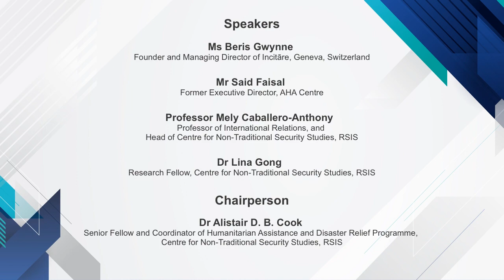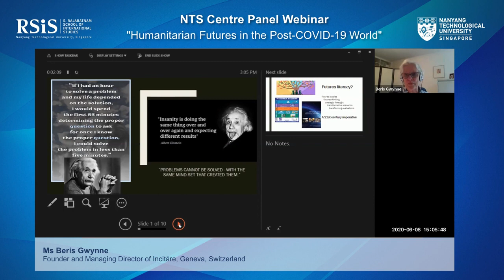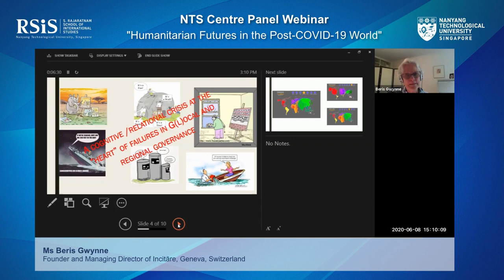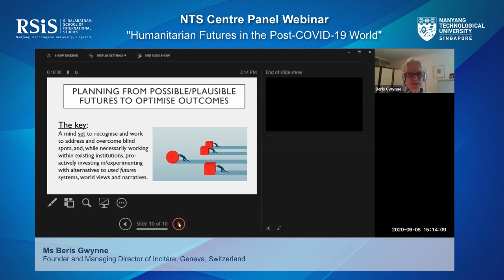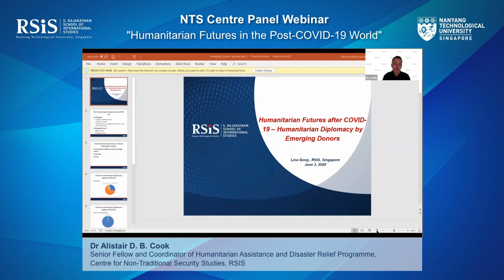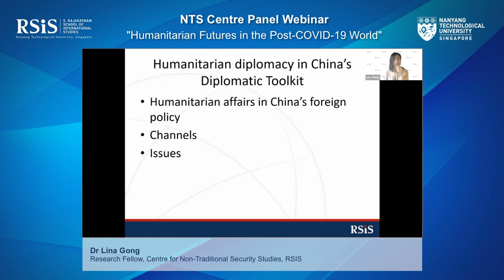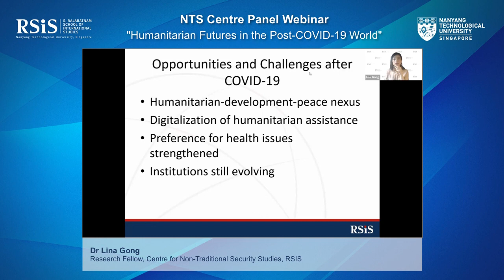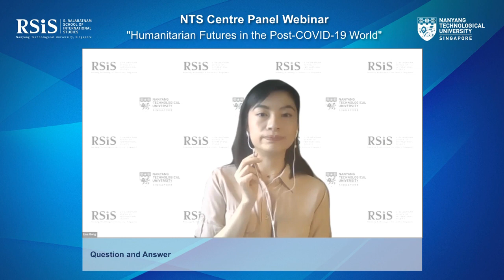NTS Centre Panel Webinar on “Humanitarian Futures in the Post-COVID-19 World” - 3 June 2020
NTS Centre Panel Webinar on “Humanitarian Futures in the Post-COVID-19 World”

Time: 3.00 to 4.00 pm (UTC+8)

Please view the presentation slides from these links:
Ms Beris Gwynne

SPEAKERS

Ms Beris Gwynne
Founder and Managing Director of Incitāre
Geneva, Switzerland

Mr Said Faisal
Former Executive Director,
AHA Centre

Professor Mely Caballero-Anthony
Professor of International Relations, and
Head of Centre for Non-Traditional Security Studies, RSIS

Dr Lina Gong
Research Fellow
Centre for Non-Traditional Security Studies, RSIS

CHAIRPERSON

Dr Alistair D. B. Cook
Senior Fellow and Coordinator of Humanitarian Assistance and Disaster Relief Programme,

WEBINAR ABSTRACT

The COVID-19 pandemic shows that the threat of a public health emergency at such a global scale is real and imminent and its ramifications go beyond direct responses to the pandemic. The humanitarian community is affected both directly and indirectly. Challenges facing humanitarian action are compounded by simultaneous emergencies, unique features of infectious diseases, disrupted supplies of humanitarian items, and cuts to humanitarian funding to name some of the most salient. The outbreak highlights the need for the humanitarian sector to reconsider its future planning to be better prepared for a much more complex and uncertain future.

The outbreak has given rise to different demands from conventional humanitarian needs. The communities displaced by disasters are more vulnerable as healthcare for them is minimal and not designed for dealing with infectious diseases at such a scale. The strong transmissibility of the disease further increases the vulnerability of these groups as their living conditions make it difficult to implement the necessary prevention measures. The ability of the humanitarian community to respond is compromised. Humanitarian actors face such challenges as protection for humanitarian workers, shortage in available humanitarian workers and competing humanitarian needs.

Complex situations with a public health emergency occur alongside pre-existing humanitarian problems and pose challenges to the existing response system in terms of leadership and coordination. Given the probability that the pandemic may last for an extended period and with the risk of concurrent outbreaks of other infectious diseases, it is timely and imperative to discuss the mindset, expertise, capacity and institutions that will inform the humanitarian community in the years ahead.

This webinar will bring together a panel of speakers with different backgrounds related to humanitarian affairs to discuss how the current COVID-19 experience impact the future planning of the humanitarian sector. It will examine how the mindset about future planning needs to change and what humanitarian needs will there be in the field. It will also discuss the expectations on/of countries and regions, as recipients or donors, in humanitarian action.